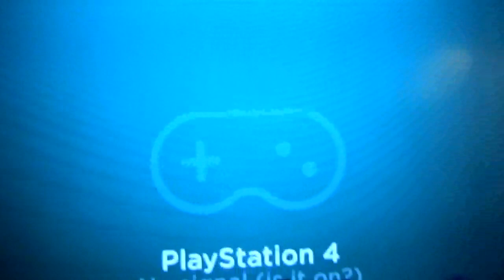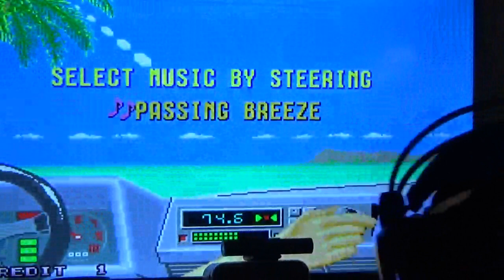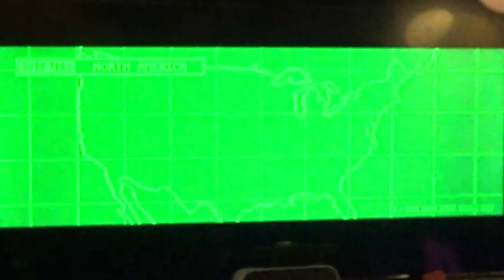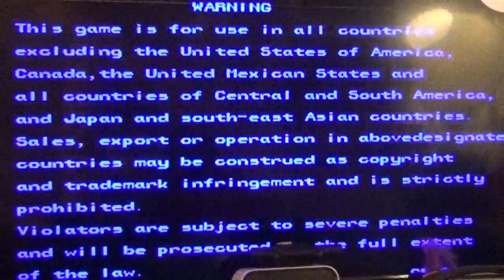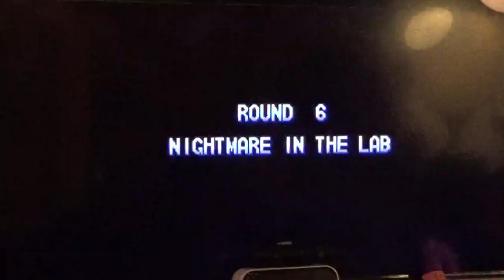COMMAND CENTER TUESDAY NIGHT ARCADE NIGHT ALIENS VS PRETDATOR GAME PLAY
ARCADE GAME WALKTHOUGH